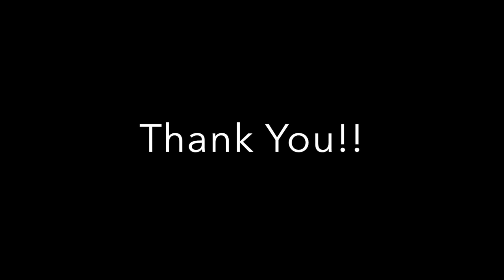Vs Stoney Creek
Tatyana Trovato vs Stoney creek. 30 shots, 28 saves